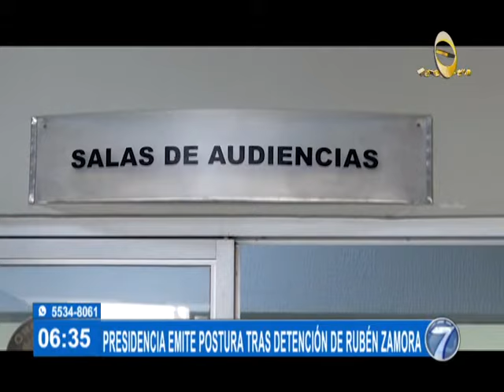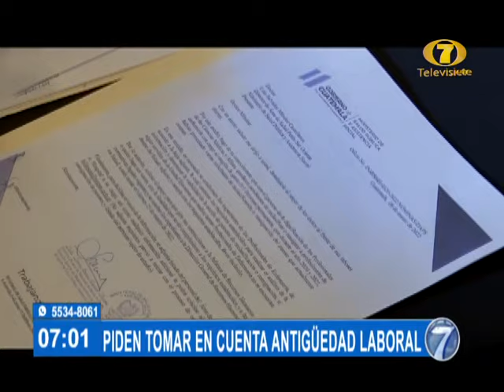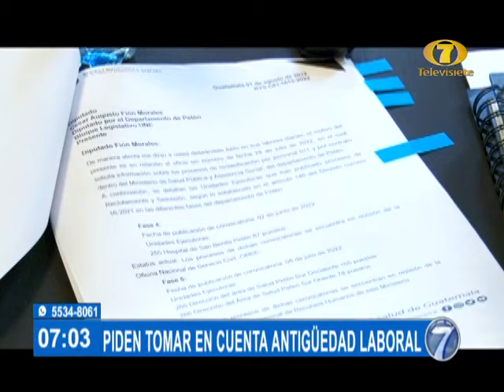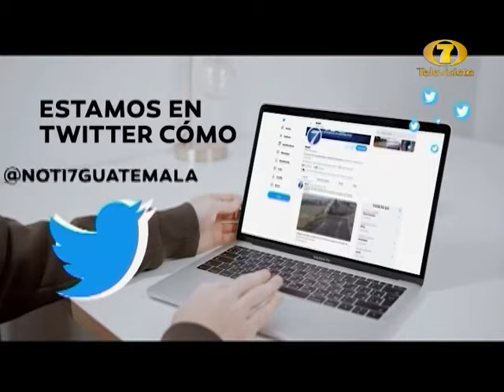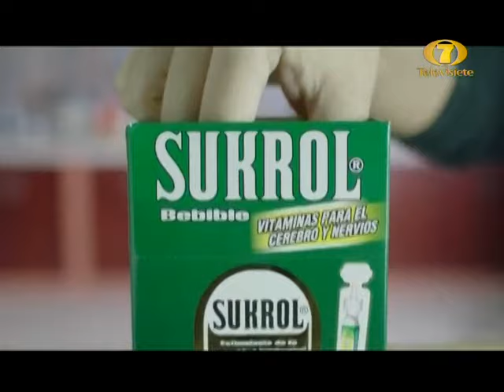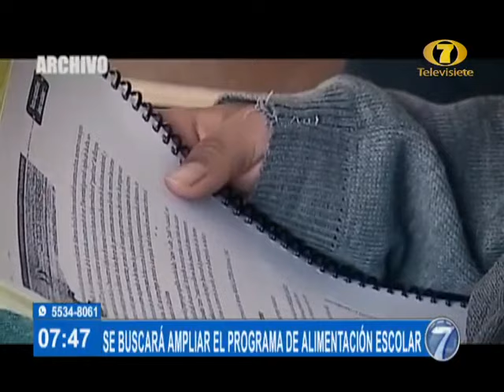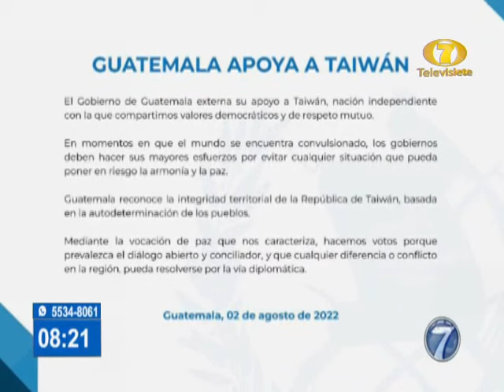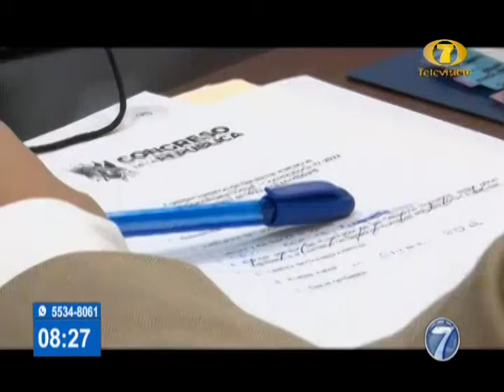Noti 7 Matinal: Programa del 3 de agosto de 2022